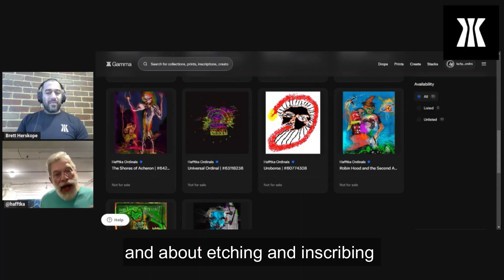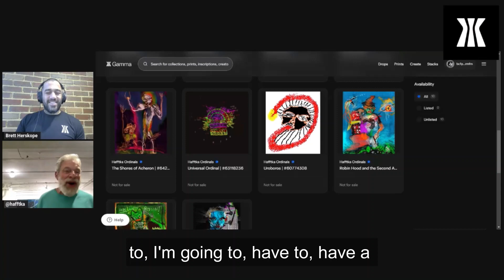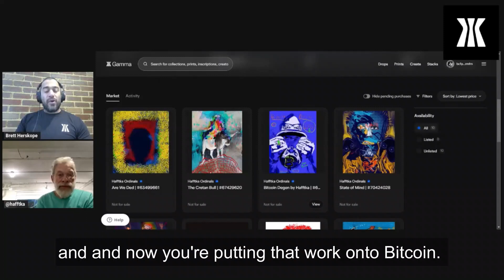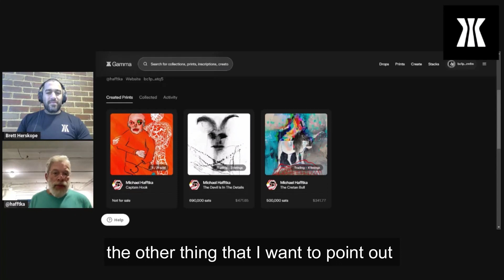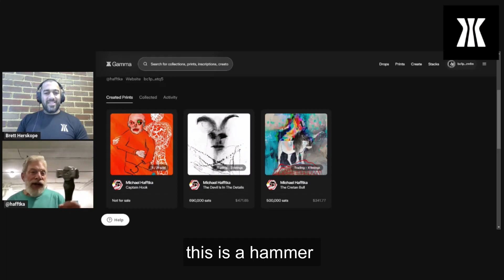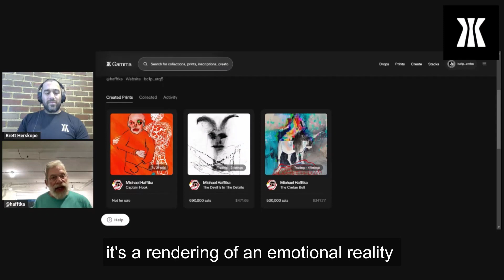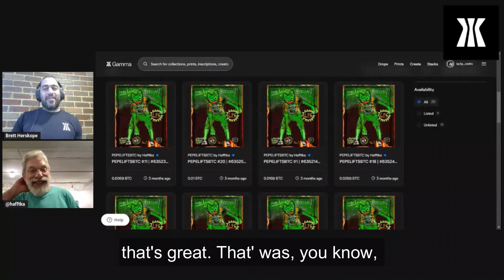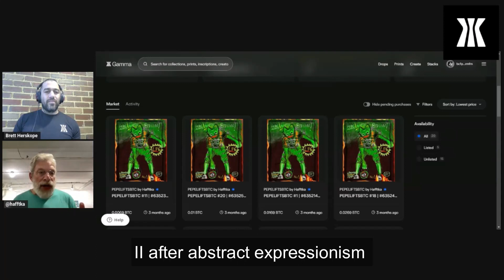Featured Partner Artist: Hafftka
Meet Hafftka, a physical and digital artist whose works are featured in the collections of The Met, MOMA, Carnegie Institute, and more